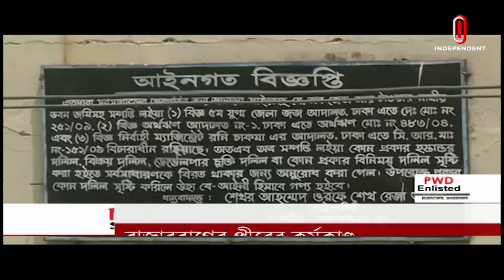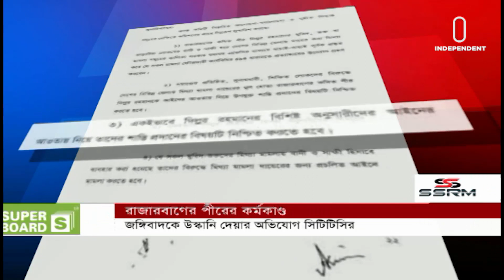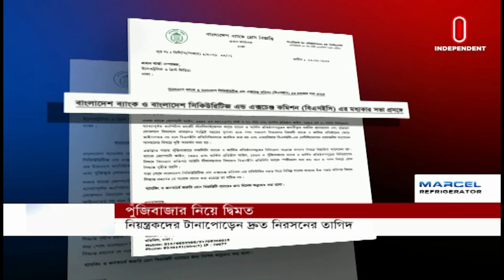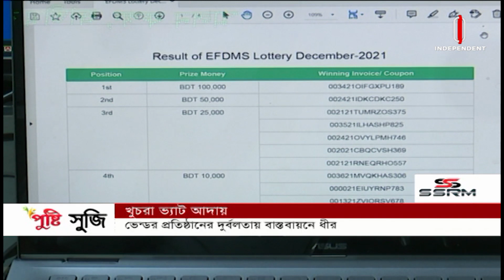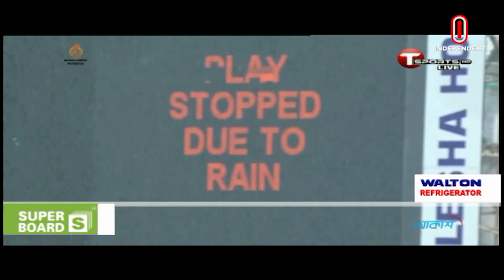News at 7 PM || সন্ধ্যা ৭টার খবর || [05 December 2021]